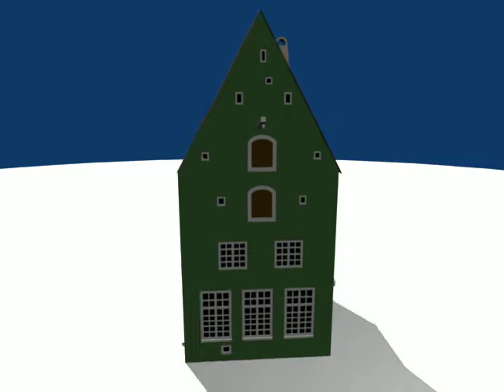Paberist vanalinn - Lai 40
Maja on modelleeritud raamatu "Paberist vanalinn" (1983 a) põhjal. Modelleeritud Blenderis.